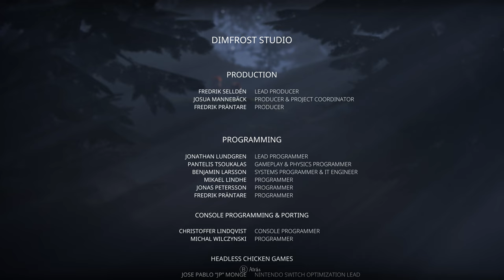Bramble: The Mountain King | Gnomos, Troles y piñas con brazos! PC 4K